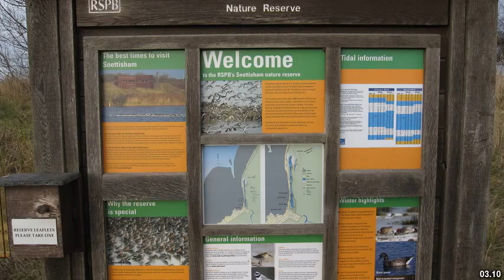Best places to visit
Best places to visit - Snettisham (United Kingdom) Best places to visit - Slideshows from all over the world - City trips, nature pictures, etc.